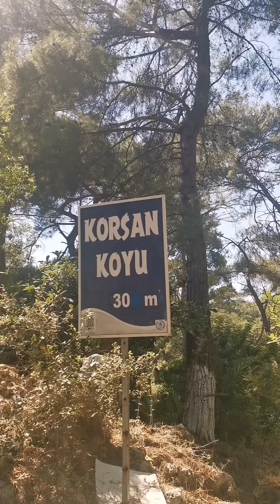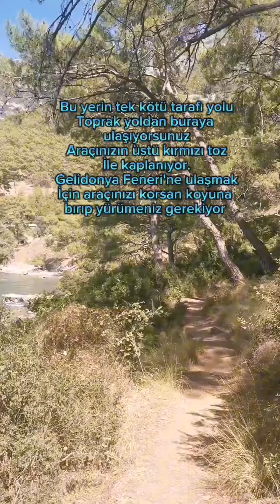Muhteşem Korsan koyu / Kumluca Antalya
Korsan Koyu Antalya Kumluca İlçesi Mavikent Mahallesi  Karaöz Mevki ile Gelidonya Feneri arasında yer alır. Korsan Koyu Karaöz Sahiline yaklaşık 3 km uzaklıktadır ve koya buradan sonra stablize toprak orman yolundan gidilmektedir. Google haritalarda bu bölgede birden fazla Korsan Koyu işaretlidir. Yanlış yöne gitmemek için Karaöz Sahile indiğinizde yüzünüz denize dönükken sol taraftan  Gelidonya Feneri'nin bulunduğu  Taşlık Burnu yönüne toprak yoldan devam edeceksiniz. Korsan Koyu son yıllarda kamp yapanlar arasında çok popüler olmuştur. Koy günübirlik tatilcilerinde ilgi gösterdiği bir yerdir.